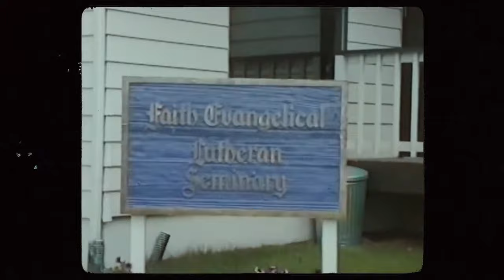Brian Brennt's Memorial Service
A tribute and remembrance of a life well lived.